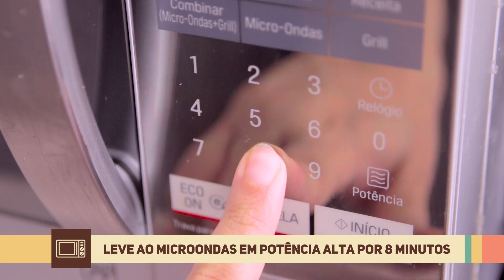Como fazer BATATA RECHEADA em 10 MINUTOS! Receita SAUDÁVEL E DIFERENTE com Batata Doce | RM 679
Aprenda como fazer essa receita muito fácil de Batata Recheada em só 10 minutos super diferente com Batata Doce (mas pode ser feita com qualquer Batata) e um recheio de frango cremoso com catupiry que fica MARAVILHOSO! Essa receita fica uma delícia com um sabor incrível e além de ser diferente é super saudável!

ParaCegoVer : Oiii! Estou tentando deixar nosso conteúdo mais acessível, então estamos deixando na descrição todos os ingredientes ou se preferir pode usar o blog que tem tudo por escrito!

♥ INGREDIENTES ♥

2 Colheres (sopa) de Azeite
1 Cebola (pequena)
3 Alhos (picados)
2 Tomates (picados)
½ Pimentão (picado)
300g de Frango Cozido e Desfiado
Sal (a gosto)
Páprica Doce (a gosto)
4 Colheres (sopa) de Requeijão Cremoso
4 Batatas Doce (casca roxa)

♥ IMPORTANTE ♥

BATATA: Pode ser feito com batata doce branca, casca roxa ou roxa por dentro e claro pode fazer com batata comum!
ASSAR: Você também pode assar no forno tradicional, para isso embrulhe em papel alumínio e asse em forno médio por uns 40 minutos ou até ficar macia. Também pode ser feito na airfryer se quiser use o mesmo método do forno tradicional!
RECHEIO: Ei pode fazer qualquer recheio, use a criatividade!
CONSERVAÇÃO: O Recheio pode ser conservado em geladeira por até 5 dias ou congelado por 30 dias!

Para mais receitas e dicas, visite: receitasdeminuto.com

Efeitos Sonoros por freesfx.co.uk